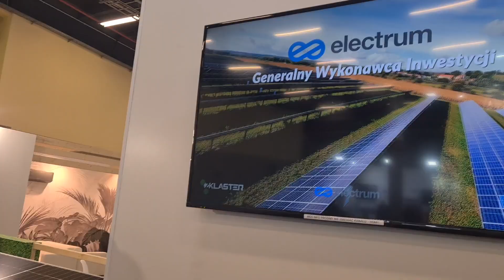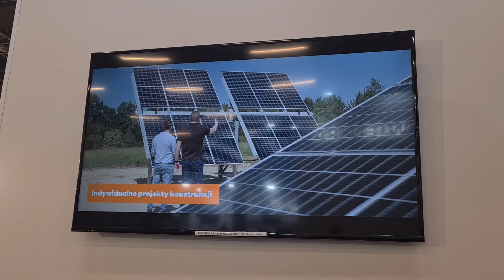Energia off grid: Tracker, który zaprezentuje legenda, Tomasz Żyłka PV i wszystko jasne...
@TomaszZylkaPV Opowie o swoich doświadczeniach z trackerem fotowoltaicznym. Sam jest twórcą wielu instalacji, innowator w przestrzeni OZE. Złapaliśmy się na targach Enex  więc była okazja na wspólne nagranie i omówienie tematu "Tracker liniowy" Kanał Tomka pełen jest informacji jak tanio korzystać z energii słońca więc zapraszamy w jego imieniu i naszym na dzisiejszy odcinek.

Dobry Projekt:
Tytułem; Darowizna